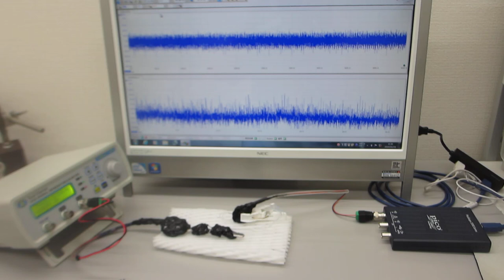オーダーメード超音波プローブの製造技術（超音波のダイナミック制御による伝搬特性テスト）